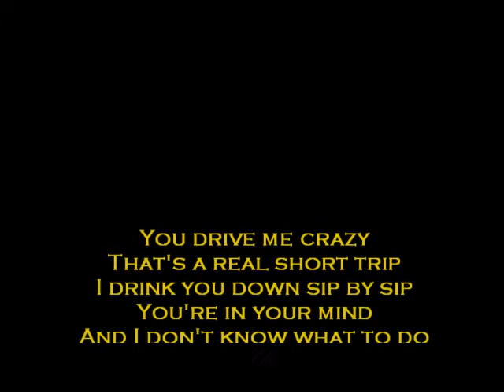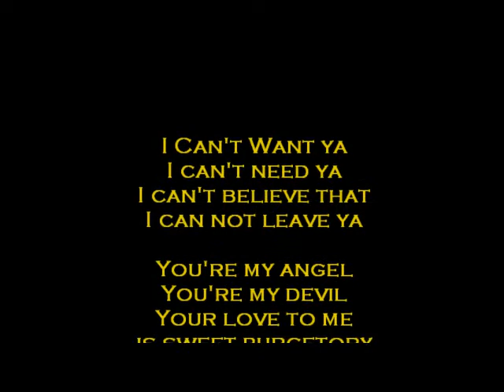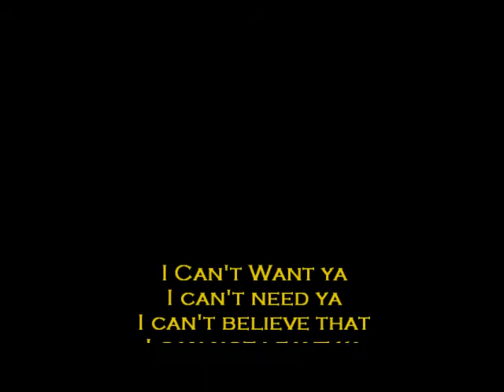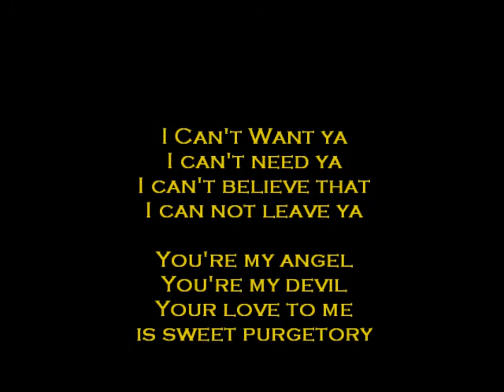Adam H - I Can't